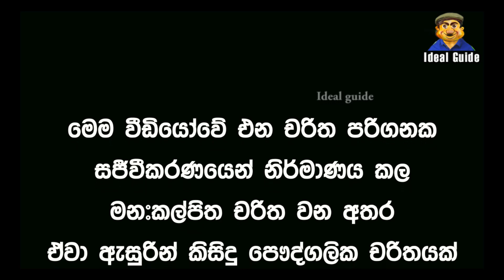Lesson 389–ගල් කාලට සාධාරනයක් ඉටු වෙන ලකුනු -English in Sinhala | Ideal guide to English